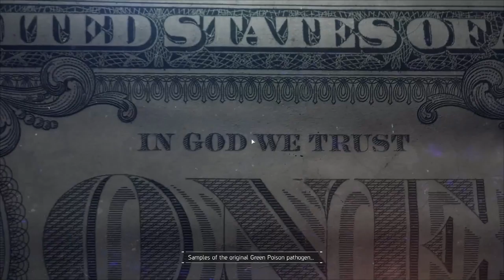The Division [7] Broadway Emporium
The dark zone looked cool, but I wasn't a huge fan of getting one-shotted.